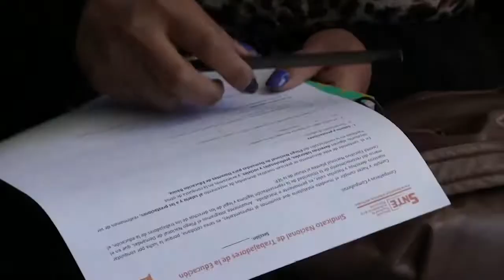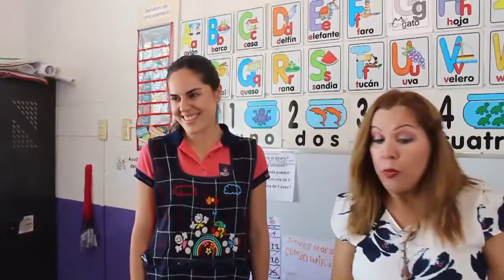Anuncia SNTE 2da. Consulta: Pliego sobre Seguridad Social